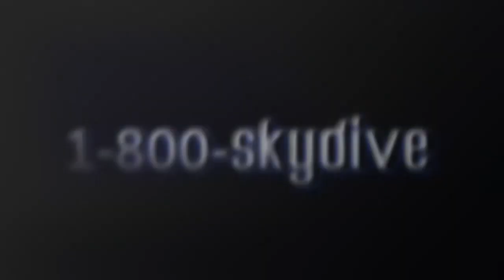Stephen Williams's Tandem skydive!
Stephen Williams's tandem skydive on Sunday, May 06, 2018 with Luis at Skydive Indianapolis.  Located in Frankfort, IN, Skydive Indianapolis is THE place for tandem, AFF and experienced skydivers.  Come out and Skydive Indiana, Skydive Kentucky, and Skydive Ohio!